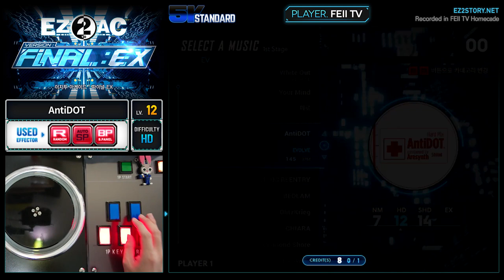[EZ2AC : FNEX] 5K (12) AntiDOT [HD][Random]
Comment : 코로나백신